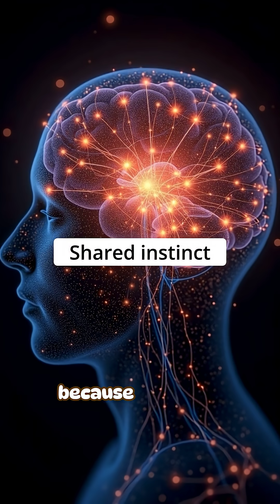Why Do Some Animals “Freeze” When They Sense Danger? | RapidSmartFacts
Animals freeze when they detect danger because motion can give away their position. Predators often identify prey by movement, so staying still reduces detection. Freezing also gives the animal a moment to assess the threat and prepares its muscles for a fast escape if needed. It’s an evolutionary survival tactic shared across many species—including humans.

📚 Sources (with article titles):
• Animal Behaviour — “Motion-Based Detection in Predators and Prey Responses”
• Current Biology — “Neural Circuits Behind the Freeze Response”
• Journal of Comparative Psychology — “Fight, Flight, or Freeze: Adaptive Survival Strategies”